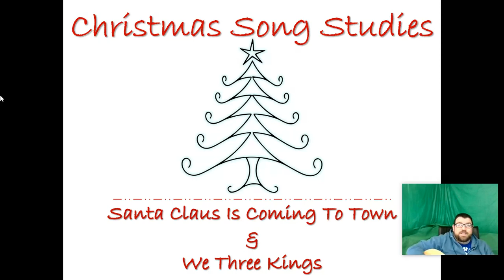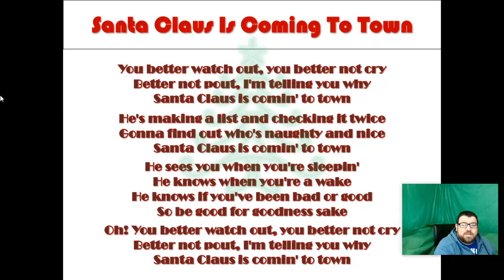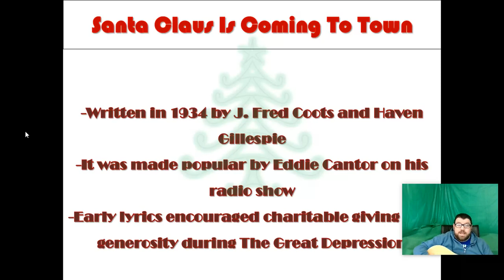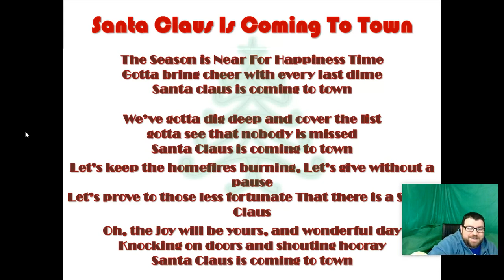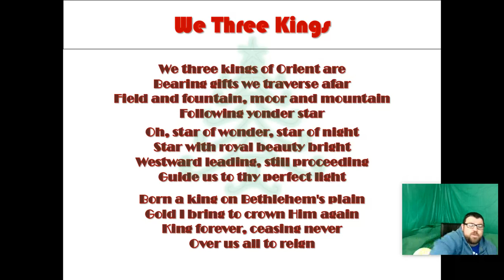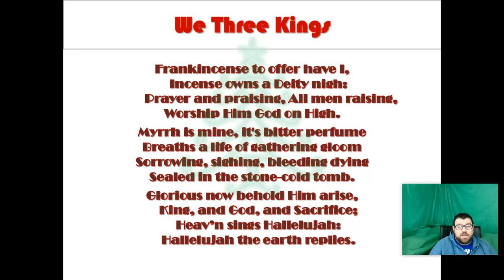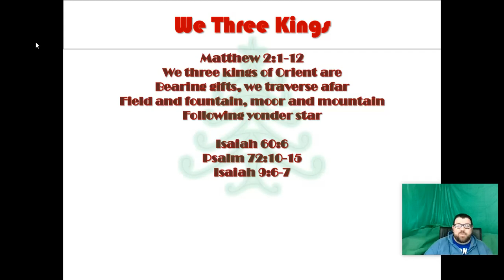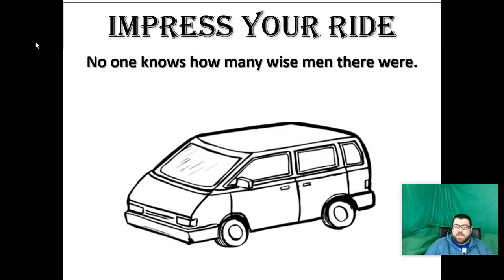Mission Epic Lesson: Christmas Songs- Week 2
It's time for another Epic video lesson!
This video is for Epic students (5th-12th grade) at The Mission Church in Redlands, CA.
This week, it's beginning to look a lot like Christmas!.
Phil loves Christmas music, so we're going through a short series called "Christmas Song Studies."  We're talking about two different Christmas songs each week.  Let's sing, talk about history, and look at what the Bible has to say about it.
Get ready for some Christmas cheer!
Oh, and be sure to have your Bibles ready!